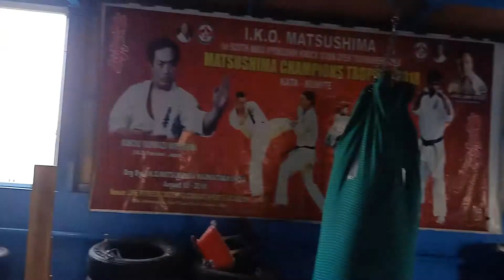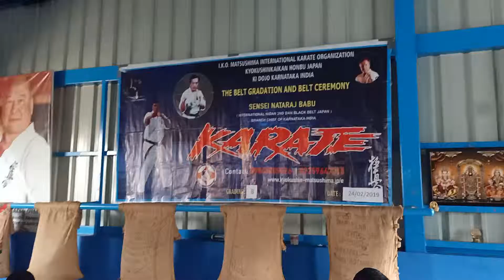Kyokushin Karate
IKO Matsushima Kyokushin karate Karnataka India 🇮🇳 🇮🇳🇮🇳
LIFE FITNESS STUDIO
Society for Core Fitness & Martial Arts For Men, Women & Children's

CrossFit Combat Sports Academy
Kyokushin Karate, Kickboxing, Boxing, Martial Arts, CrossFit, Circuit Training, Boot Camp, Group Training, Aerobics, Kickboxing Aerobics, Personalized Training, Personalized Diet Plan, Fitness, Bodybuilding  & more

Instructor
Gold's Gym Certified
International Bodybuilder
Represented India
Participated in the WABBA World Tournament in Germany Frankfurt Alzey 1999 November
International kyokushin Heavyweight Fighter
Represented India
Participated in the IKO MATSUSHIMA KYOKUSHIN KARATE 5th world Cup Tournament Shanghai China November 2018
Sensei Babu Nataraj

Address: opposite to Krishnarajayapuram Railway Station A Narayanapura, Behind Shri Maitri English School, Near St-Jude Church A Narayanapura Bengaluru:560016
Landmark Near St-Jude Church A Narayanapura